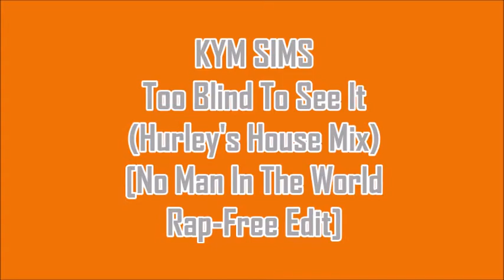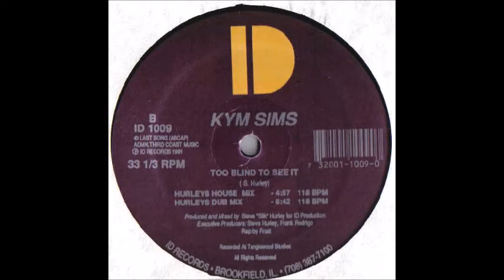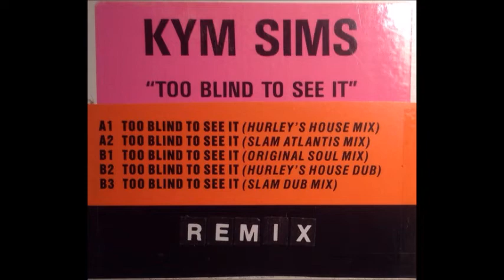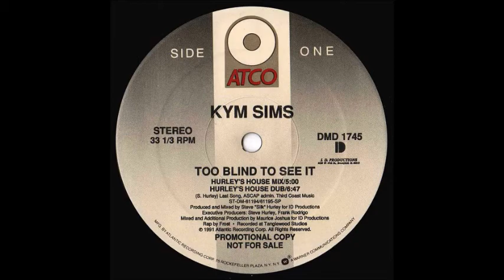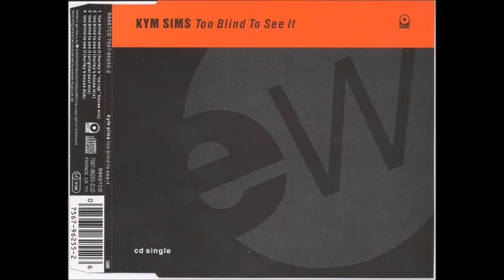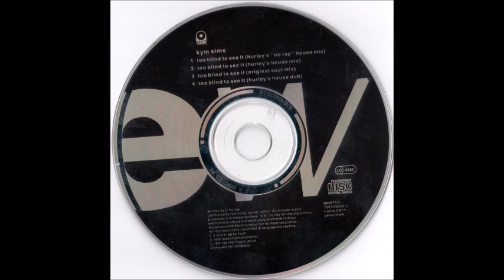Kym Sims - Too Blind To See It (Hurley's House Mix) [No Man In The World Rap-Free Edit]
Based on the classic Steve "Silk" Hurley mixes of this Kym Sims hit, here is my extended 'male rap-free' edit...